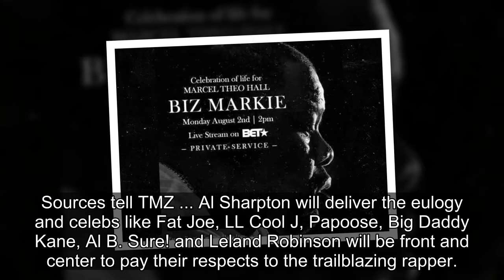Biz Markie's Celebration Of Life Set For Monday in New York City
TMZ/Getty Composite
Biz Markie is getting a grand sendoff from his famous friends and family ... his celebration of life is set for Monday in New York City.
Sources tell TMZ ... Al Sharpton will deliver the eulogy and celebs like Fat Joe, LL Cool J, Papoose, Big Daddy Kane, Al B. Sure! and Lelan